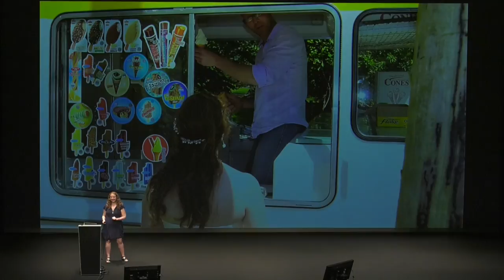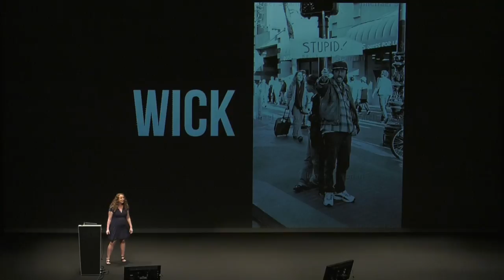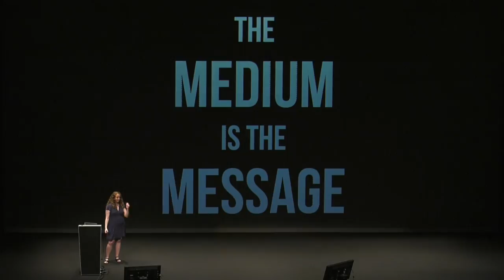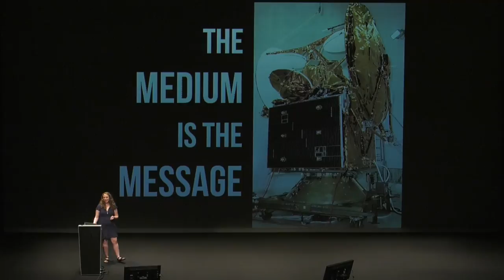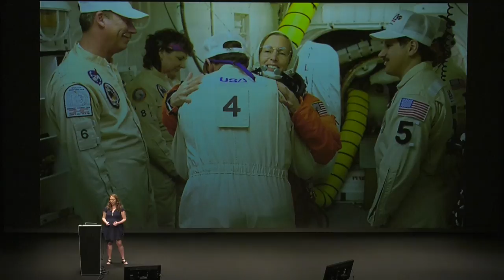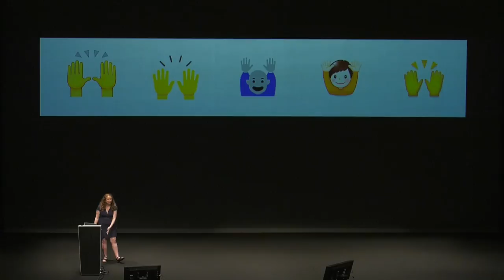Siobhan McKeown: Rebuilding Babel – Communication in a Virtual World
Ever been baffled by an online comment? Said something online that’s blown up in your face? Communicating through text alone is a challenge, but communicating in text in real-time in a multinational context is insane. This talk will address the challenges of online communication and look at how you can communicate effectively through just the medium of text.